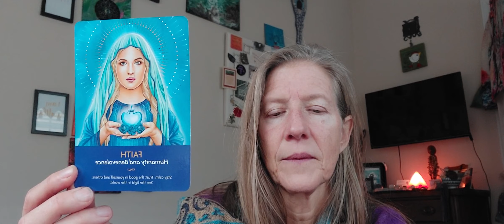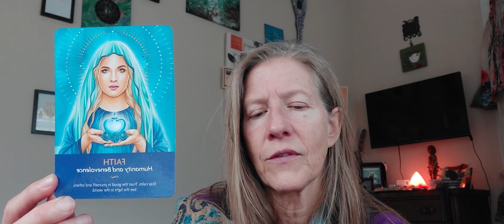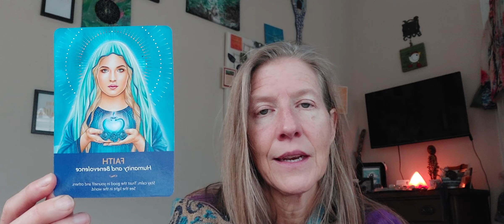12.16.23 Daily Card Reading. Archangel Faith. Humanity and Benevolence.🙏💜✨️